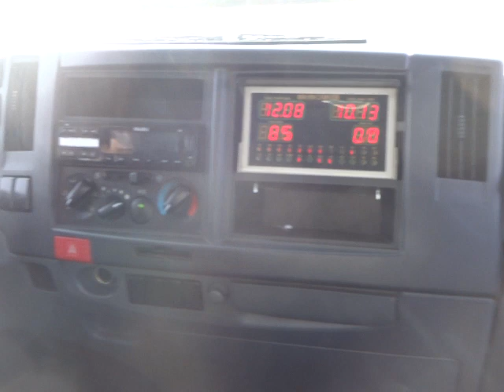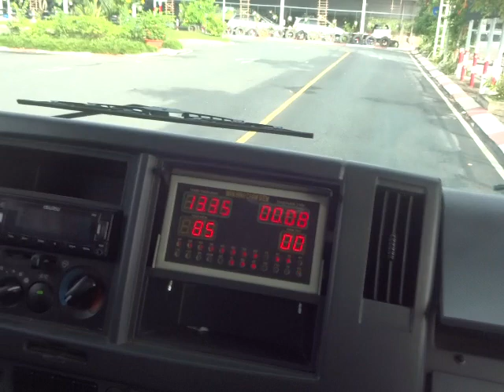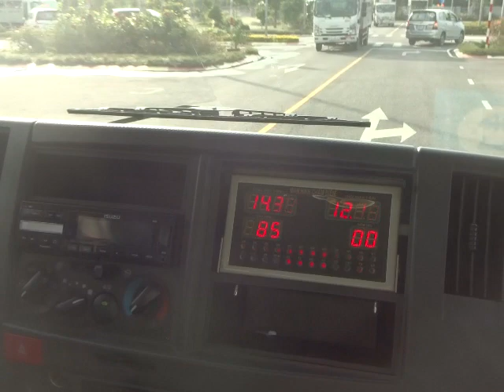Mẹo bài thi tăng số tăng tốc độ đậu100%,0909521069 Thầy Thái thuê xe tập lái150K/giờ-Đưa đón tận nhà